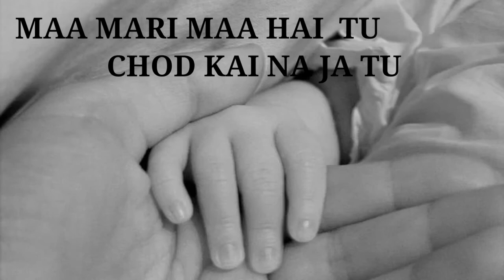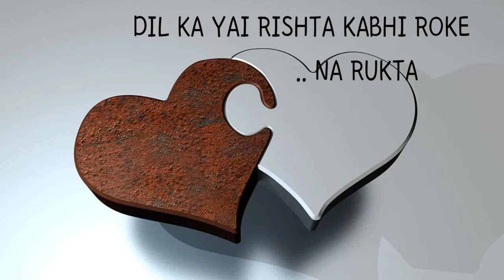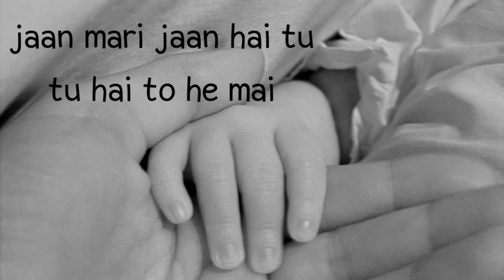pyaar maa ka (AAVESH RATHOR).🥰🥰 PRESNT A.D.P RECORDS....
Video coming soon. Guys. Just wait and enjoy.. My all videos..

SINGER :  ll  AAVESH RATHOR ll

MUSIC COMPOSE : ll AAVESH RATHOR ll

edited by : ll AAVESHRATHOR ll

SONG WRITER : AAVESH RATHOR

 MUKHRA :  AAYA MAIN AAYA MARI MAA NAI BULAYA..
UNGLI PAKAD KAI MUJHE CHALNA SIKHAYA..                               (2)

MAA MARI MAA HAI TU
CHOD KAI NA JA TU ..
TERE BINA TO JINA MUSKIL BADA..

JAAN MARI JAAN HAI TU
TU HAI TO HE MAIN HOON..
TERE SIBA TO MARNA MUSKIL BADAA

ANTRA (1) :
MAA KA PYAR ANOKHA
KABHI DENA NA DHOKA EHI CHIZ BANAI
RAM NE.

MUJH KO SAMBHALE VO TO
MUJH KO HE PALE OUR RAKHTE HAI
NAZRO KAI SAMNE. (2)

SAYA YAI SAYA MARI MAA KA YAI SAYA..
HAR DUKH MAIN HE MUJHE ISNE BACHAYA..

ANTRA (2)
        DIL KA YAI RISHTA KABHI ROKE NA RUKTA KYO YAI DUNIYA BASAI
RAM NE...

MUJH KO PADAYE VO TO AGE BHADAYE
DUA KARR JAYE PATHAR KAI
SAMNE.              (2)

GAYA YAI GAYA AAVESH RATHOR NE GAYA
GAKE YAI DUNIYA KO BHI SUNAYA .

NEW MUSIC MAKING AND COMPOSITION BY AAVESH RATHOR .

Aavesh 📃 management  A.D.P RECORDS

Hiiiii our dearest audience we hope really liked the song plssss do one favour just spread it go share and share it every where you can dont forget to subscribe adp records we are very close to hit 1 k subscribers so plsss do it fast and get ready for more. Love you our audience forever ❤❤😘🤩

And for any our help dont hesitate